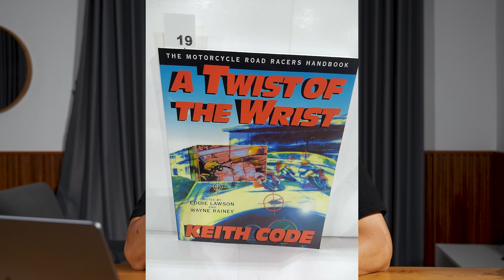How to Ride A Scooter in Southeast Asia: Safety Tips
Do you have your tickets to Southeast Asia? Cool! But how are you planning to get from point A to point B in Southeast Asia? I will help you to stay safe on your journey here!

00:00 Intro
00:52 Before Coming Here
01:34 Licence and International Driving Permit
03:05 Safety on The Road
04:02 Understanding the Local Culture
04:30 Crossroads are Different
05:50 Have An Action Cam with You
06:18 Helmets
07:44 Motorcycle Clothes
08:09 How to Position Yourself on The Road
09:30 How to Turn
10:07 It Rains A Lot Here
10:43 Don't Ride A Scooter Off-Road
11:08 Rental Prices and Deposit
13.14 Advices for Riding In Sri Lanka
15:14 Advices for Riding In Indonesia
16:14 Advices for Riding In Vietnam
17:21 Advices for Riding In Philippines
18:01 Advices for Riding In Thailand
18:20 Wrapping It Up